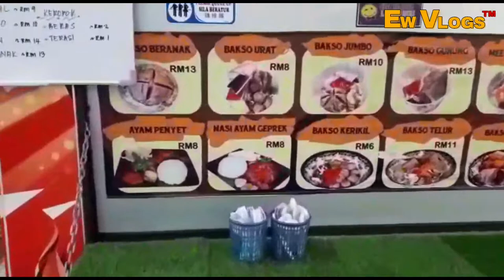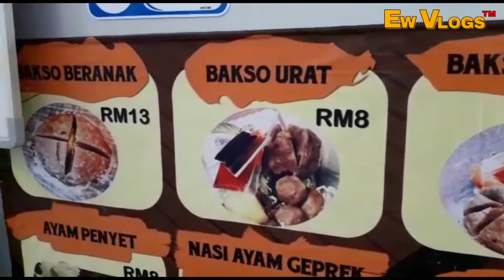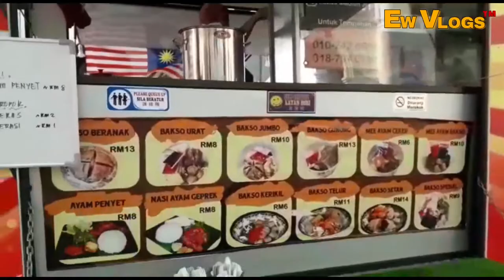Kemeriahan kemerdekaan anak-anak malaysia at eco spring johor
lokasi :
EcoWorld Gallery

1, Jalan Ekoflora, Taman Ekoflora, 81100 Johor Bahru, Johor